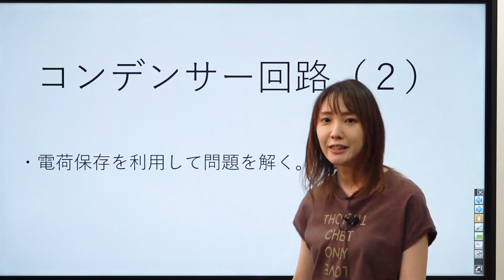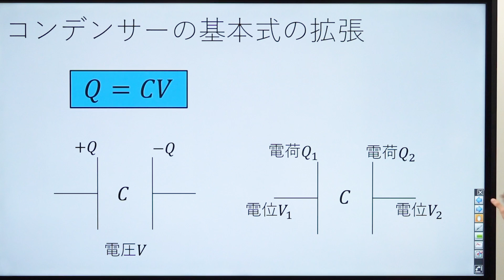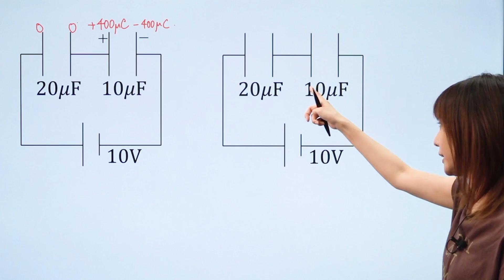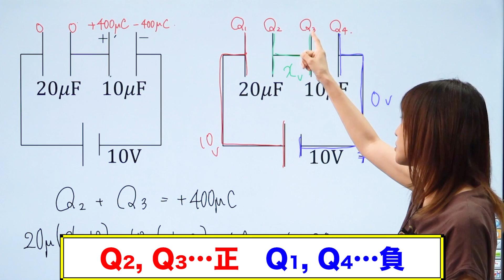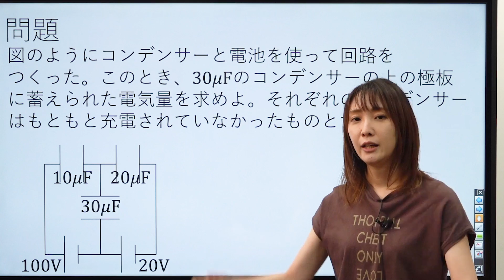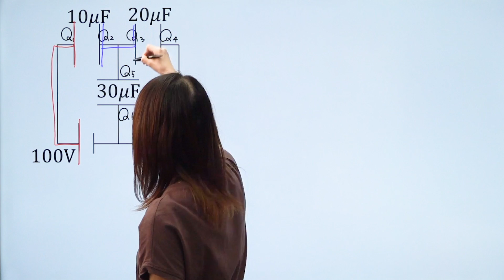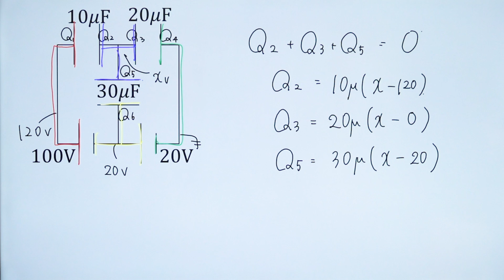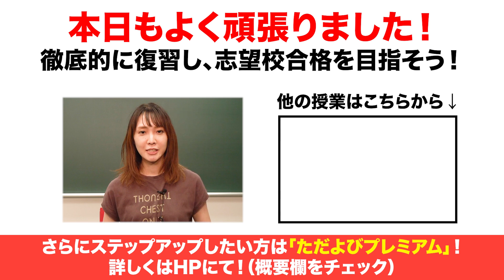【物理】電磁気【第12講】コンデンサー回路（２）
「飯泉先生の物理」は毎週火、金、日曜日20時配信です。

使用機材：Black Magic Design ATEM Mini Pro

【目次】
00:00 今日の目標
00:18 コンデンサーの基本式の拡張
03:27 問題1
09:28 問題2